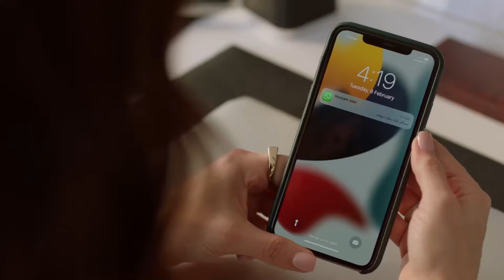ماجي فاجئت بليغ بالحقيقة 🤣 طلع توكسيك 🤭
ــــــــــــــــــــــــــــــــــــــــــــــــــــــــــــــــــــــــــــــــــــــــــــــــــــــــــــــــــــــــــــــــ
مسلسل راجعين ياهوى | ويدور حول شخصية رجل الأعمال بليغ أبو الهنا بعد تراكم ديون طائلة عليه في أوروبا، يعود بليغ إلى موطنه بغية استعادة حقه في الميراث، ولكن سرعان ما تتحول مهمته إلى مسعى للإصلاح ما بين أفراد عائلته.

ـــــــــــــــــــــــــــــــــــــــــــــــــــــــــــــــــــــــــــــــــــــــــــــــــــــــــــــــــــــــــــــــــ
ﺇﺧﺮاﺝ: محمد سلامة (مخرج)  حسام نجيب (إسكريبت اكسسوار )
ﺗﺄﻟﻴﻒ: أسامة أنور عكاشة (مؤلف)  محمد سليمان عبدالمالك (سيناريو وحوار)
طاقم العمل: خالد النبوي - هنا شيحة - نور اللبنانية - طارق عبدالعزيز- أنوشكا - وفاء عامر

ـــــــــــــــــــــــــــــــــــــــــــــــــــــــــــــــــــــــــــــــــــــــــــــــــــــــــــــــــــــــــــــــــــ
اخر أعمال الفنان خالد النبوي:
الأفلام :
الديلر
المواطن
خطة بديلة
يوم وليلة
قمر 14

المسلسلات:
مريم
إستيفا
 أرواح
واحة الغروب
ممالك النار
لما كنا صغيرين
البحث عن علا
راجعين يا هوى

اخر أعمال الفنانة وفاء عامر:
العيلة دي
بيت الشدة
جزيرة غمام
راجعين يا هوى
زي القمر (ج2)
سلسلة أسرار
لحم غزال
إلا أنا
سكن البنات
حكايتي
نسر الصعيد
الطوفان
شطرنج (ج1، 2، 3)
جبل الحلال
ابن حلال
عربية
كاريوكا
دموع في نهر الحب
ـــــــــــــــــــــــــــــــــــــــــــــــــــــــــــــــــــــــــــــــــــــــــــــــــــــــــــــــــــــــــــــــــــــــ